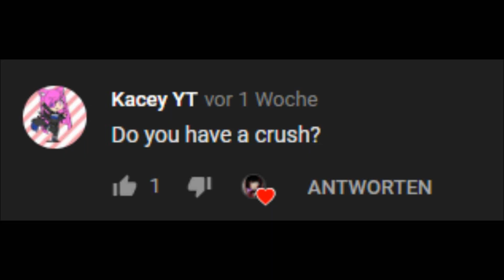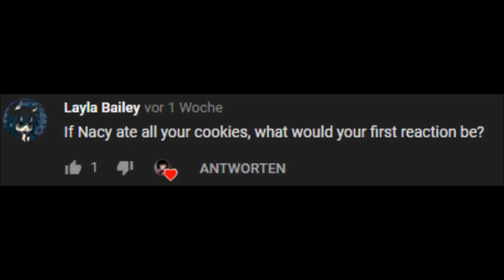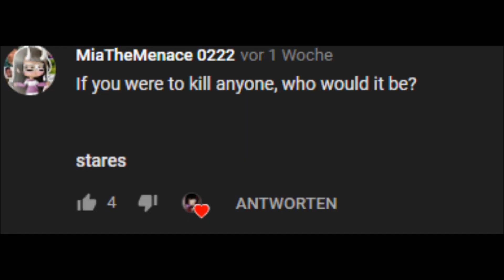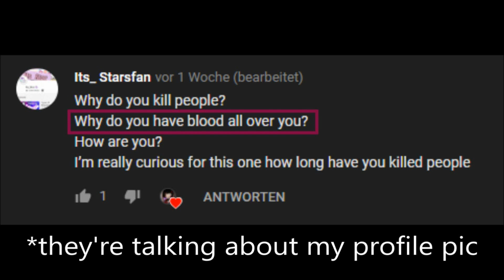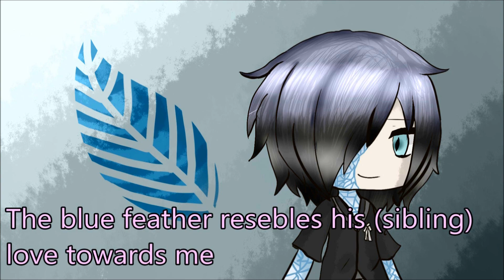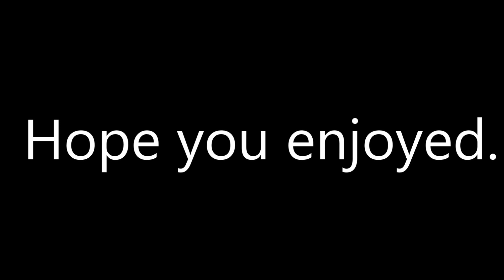An Interview with Kaoru Natsume [Demon Slayer/Kimetsu no Yaiba OC]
I'm sorry for everyone who was at the premiere a few minutes ago. I noticed a huge mistake in the video and I had to fix it ^^